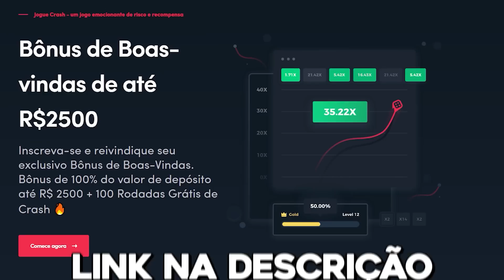ESSAS BEBIDAS SÓ EXISTEM EM MERCADO DE RICO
Experimentamos algumas bebidas caras que são vendidas apenas nos mercados mais exclusivos do Brasil!
Garanta seu bônus de R$2500:
USANDO O NOSSO CUPOM: epica